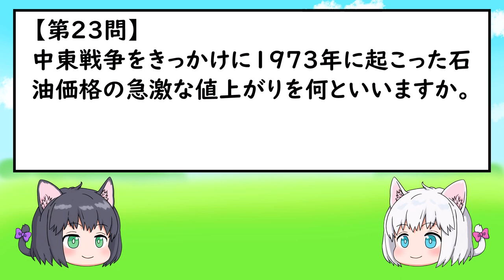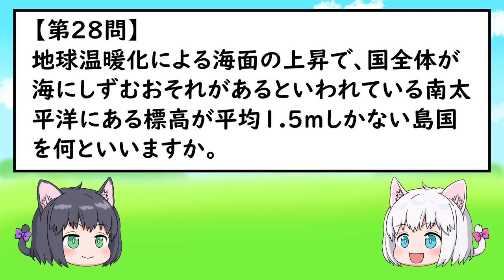【中学受験/社会】社会の一問一答のまとめ【ゆっくり解説】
中学受験の社会の単元別の一問一答になります。
地理・歴史・公民に関する問題を、クイズ形式で読み上げます。

【動画目次】
00:00:00 オープニング
00:00:31 「日本の国土」の一問一答
00:07:32 「西日本と農林水産業」の一問一答
00:16:36 「東日本と工業・人口」の一問一答
00:25:42 「世界の国々」の一問一答
00:33:13 「日本の資源・貿易・交通・通信」の一問一答
00:40:57 「政治史・法制史」の一問一答　その１
00:50:22 「政治史・法制史」の一問一答　その２
01:00:12 「生活史・経済史」の一問一答
01:09:22 「文化史・宗教史」の一問一答
01:17:39 「外交史」の一問一答
01:26:51 「日本の政治」の一問一答　その１
01:35:30 「日本の政治」の一問一答　その２
01:43:28 「国際連合・国際紛争」の一問一答
00:52:12 エンディング